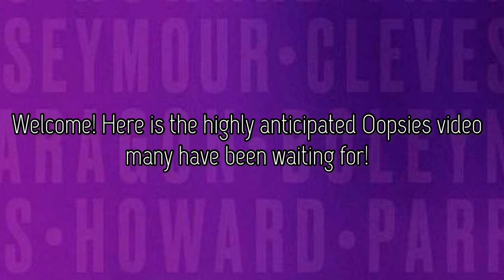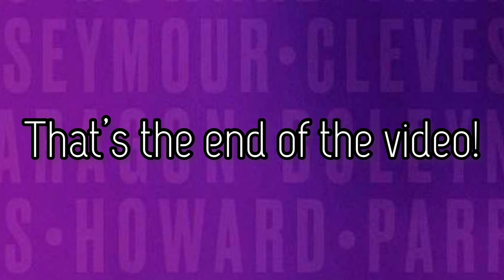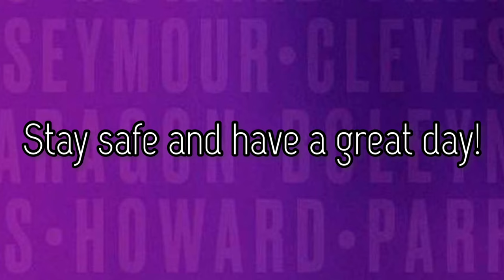Megasix but it’s the return of the Oopsies (Part 9)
Can’t believe it’s Part 9 of this series! Pretty sure there are repeat oopsies from the previous oopsie videos but that’s my oopsie! 🤭

Time stamps:
0:00 Intro
0:34 Nat didn’t bow
0:54 Esme forgot she was Aragon
1:07 Maggie fumble
1:13 Bessie being silent
1:19 Karis slipping - On her Instagram page
1:26 Joan fumble
1:33 Courtney in the wrong spot as Aragon
1:37 hey
1:39 Shelby tripping
1:46 Claudia’s heel
1:53 Amy’s hand
2:00 Lights and Andrea’s hand
2:07 Olivia line up
2:14 Kala early hand
2:21 Karis saying Sydney (mat.)
2:28 Karis saying Sydney (eve.)
2:32 Jaina’s hand
2:39 Chloe switching mic
2:49 Audience member cussing
2:56 Too much confetti
3:00 Harriet in Boleyn part
3:04 Natalie wrong place
3:08 Bryony wrong spot
3:11 Amy and Amanda possibly wrong position
3:15 Paisley wrong head
3:18 Amanda’s sleeve -
3:21 Karis emphasizing head
3:28 Grace wrong spot
3:36 Sir on stage
3:37 Storm oh well
3:39 Harriet also saying “all you wanna”
3:43 Leesa’s loose peplum
3:46 Casey and Alana help Jaina say “all you wanna”
3:50 Harriet forgetting to join in
3:55 Grace almost forgetting to say “lol”
3:57 Esme morgetting to say “say oh well”
3:58 Chiara forgetting to say “all you wanna”
4:02 Jen and Nat slapping each other
4:10 Camera person showing Claudia’s missing heel
4:15 Lights being unevenly displayed
4:25 Leesa having a voice crack
4:38 Gabriella saying “we don’t need your love”
4:43 Alana’s loose peplum
4:54 Queens caught slipping on confetti
4:58 Leesa changing hands
4:59 Alana forgetting to put her hand up
5:00 Chiara wrong spot and Vidya putting her hand early
5:06 Liv switching her mic
5:12 Dionne’s mouth possibly closed
5:18 Esme switching mics
5:25 Anna’s ripped costume
5:31 Shelby almost forgetting to say “hit it”
5:33 Grace almost forgetting to get phone
5:47 Rachel’s mic tumbling
5:58 Caitlin saying “hit it” early
6:14 - Leesa struggling with phone
6:32 Paisley’s broken mic holder
6:39 Karis slipping
6:52 Outro